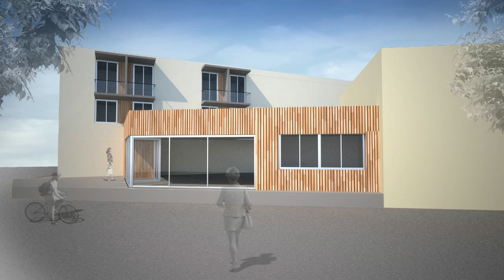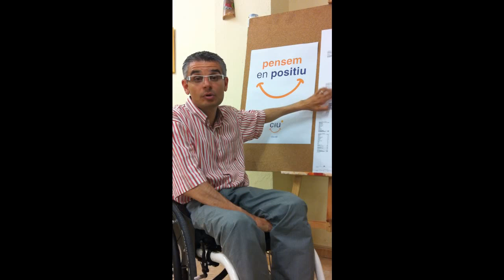La residencia per a gent amb centre de dia que mereixem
Acord de la candidatura de CiU Torrefarrera amb l'empresa Grup ACIA, que construirà una residència amb centre de dia a Torrefarrera si governa CiU.
Arquitecte: Salvador Giné.